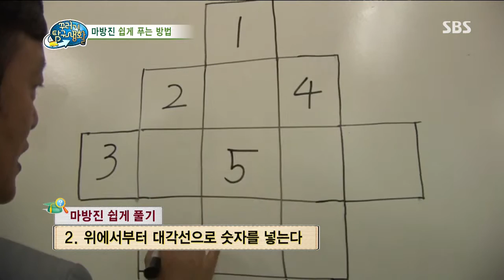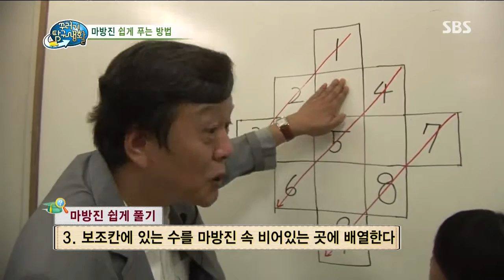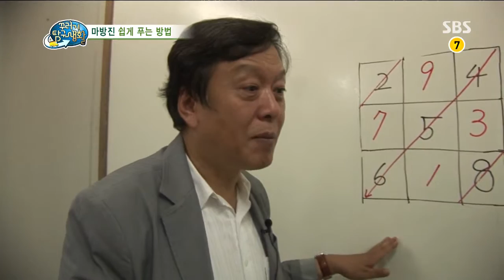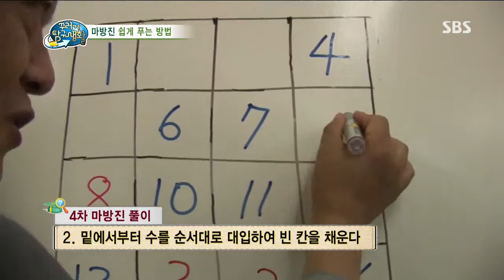꾸러기 탐구생활 130724 #13(4)